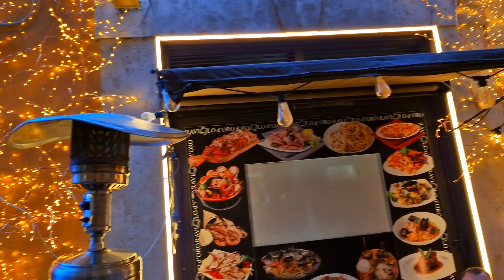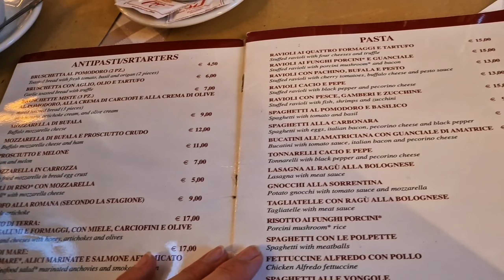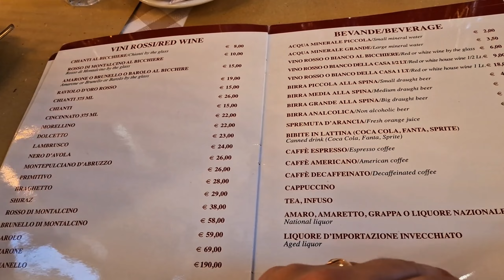Италия.Рим.Фонтан Треви.Где вкусно покушать в Риме?Итальянский ресторан.Семейный влог из Рима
Италия.Рим.Фонтан Треви.Где вкусно покушать в Риме?Итальянский ресторан.Семейный влог из Рима.После величественного Пантеона в Риме мы продолжаем гулять и любоваться городом. Идем к фонтану Треви чтобы посмотреть его днем, тк вечерний Треви мы с вами уже видели. Зазватывающее зрелище самого красивого фонтана Треви. Фонтан треви в лучах солнца еще красивее. Покупаем сувениры в лавочках и гуляем по узким улочкам города Рима.Где поесть в Риме? Ресторанчики на каждом шагу. Попробуем местную итальянскую кухню в итальянском ресторане недалеко от Пантеона и фонтана Треви. Обзор меню и цены в Риме.Подача блюд и чек. Семейный влог из Италии.Италия сколько стоит жить?Семья из Эстонии. Путешествие в Италию в Рим. Видео дневник о жизни семьи в Европе, в Эстонии. Обычная жизнь простой семьи. Семейные влоги с зимней Италии, куда мы прилетели в феврале. Всё это смотрите в наших видео!Видео блоги - влоги  простой семьи из Эстонии, мы из Таллинна. Ежедневный влог из Эстонии! Смотрите наши видео каждый день как сериал! Влог из Эстонии о жизни простой семьи в Эстонии! Семейные влоги на ютуб

00:00     Италия. Рим зимой. Прогулка по улочкам Рима
02:04     Фонтан Треви.Влог
04:31     Итальянский ресторан. Меню.Влоги
12:17    Подача блюд в итальянском ресторане.Семейный влог
14:00    Десерт
14:55     Чек в ресторане.Семейные влоги из Италии

Возможно вы искали:  италия сегодня,italy, влог,жизнь в италии,италия,italy travel vlog,italy,семейные влоги ютуб, эстонские блогеры ютуб,блогеры эстонии,семья из европы, мы из эстонии, elan eestis,живу в эстонии,жизнь в эстонии,как живут в эстонии,таллинн,tallinn,семья в европе, семья из европы, мы из эстонии, жизнь в эстонии, как живут русские в эстонии, как живут другие